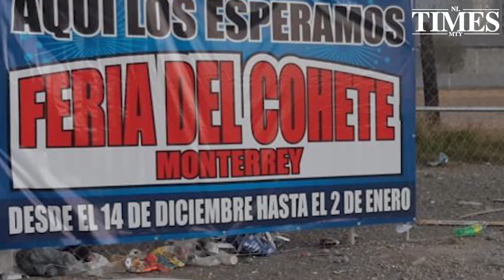Suspenderán venta de pirotecnia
El Congreso del Estado, suspendió la venta de pirotecnia ante la contingencia ambiental, presentada en las más recientes semanas en Nuevo León.

Lo anterior, debido a que se aprobaron diversas reformas de disposiciones de la Ley Ambiental del Estado de Nuevo León.

Con dichas reformas, se tendrá la posibilidad de suspender la venta de la pirotecnia cuando existan condiciones complicadas, como alta contaminación en el aire.